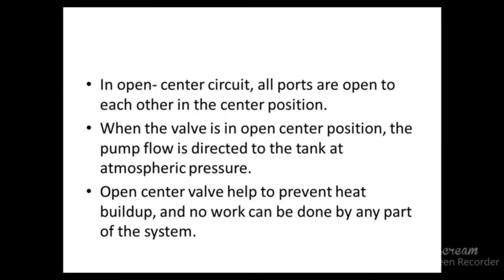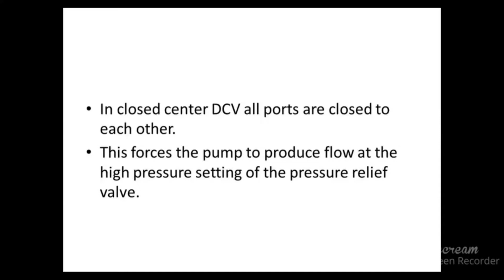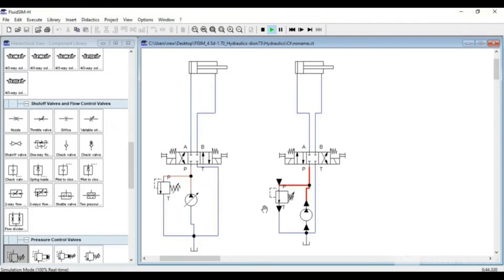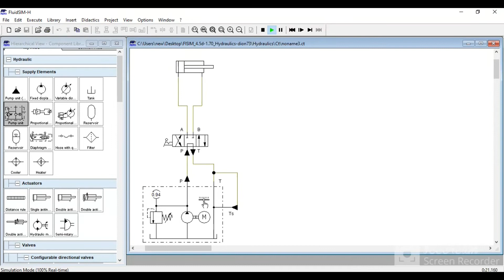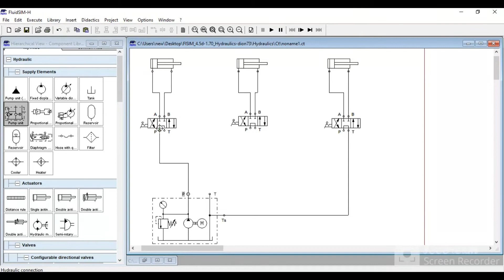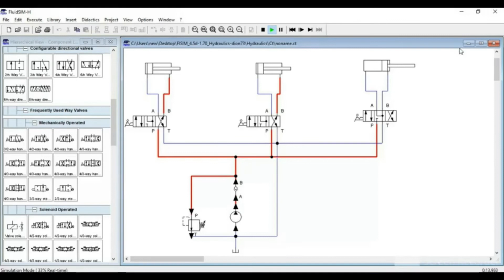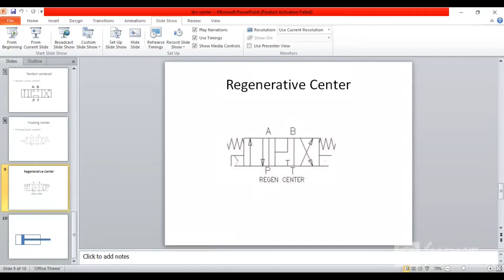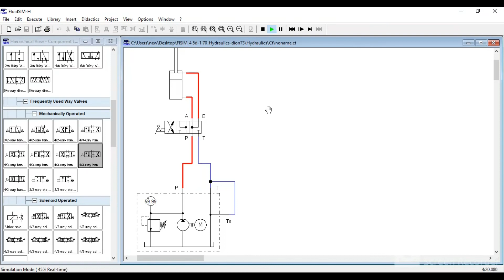Types of DCV center in tamil